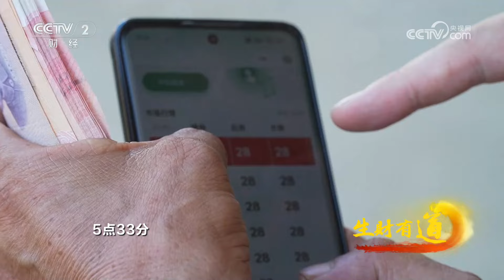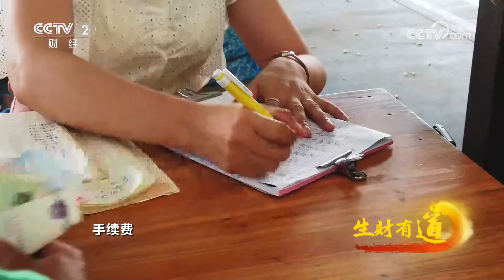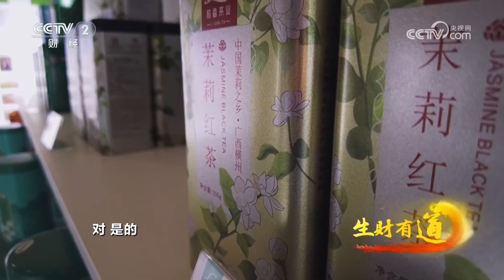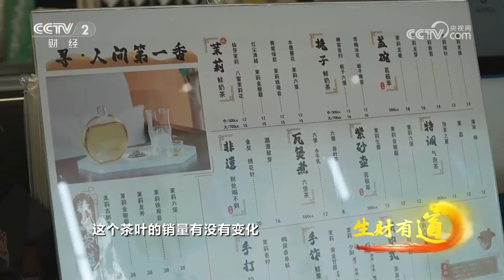《生财有道》 20240730 白色茉莉创出金色财富| 财经风云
本期节目主要内容：
横州，隶属于广西壮族自治区南宁市，这里有一样特产可以说是享誉国内外，那就是又香又白人人夸的茉莉花。横州市现有茉莉花种植面积13.1万亩，作为全国最大的茉莉花茶生产加工基地，横州凭借着优越的自然环境为这里的各个茶厂提供着花期长、品质好、产量高、香味浓郁的茉莉花。